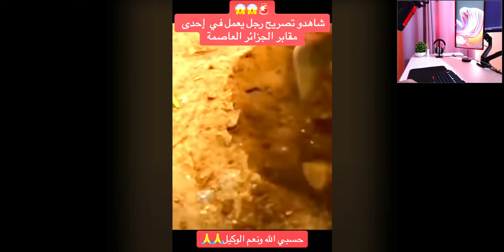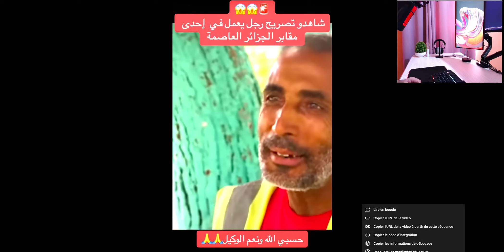CE QU'IL A TROUVE DANS CE CIMETIERE EST 'AJIB ! ATTENTION